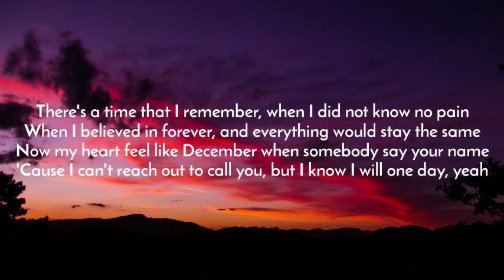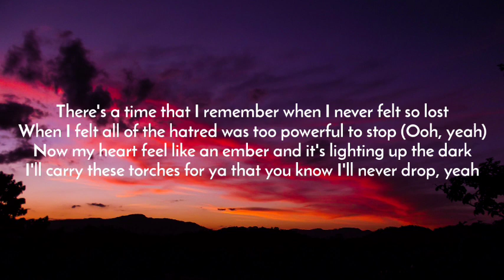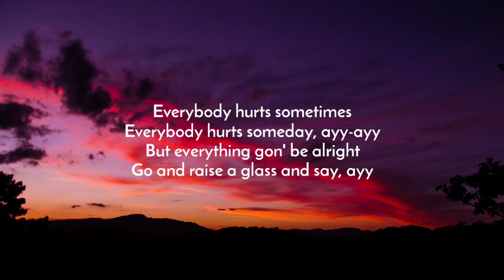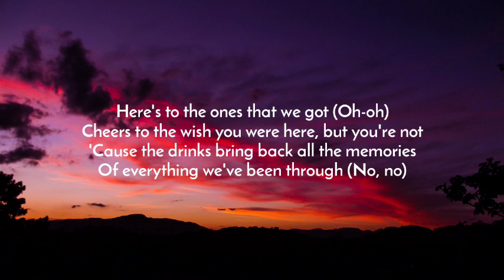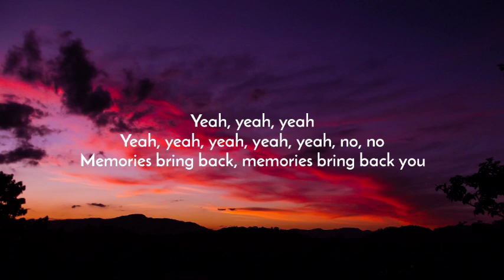km Maroon 5 Memories (Lyrics)